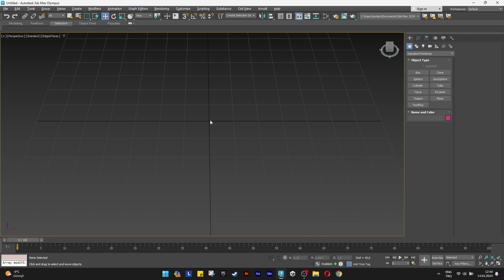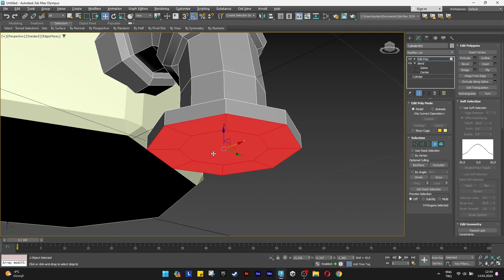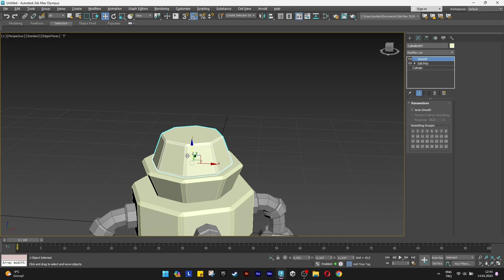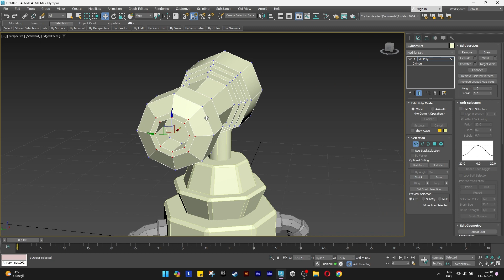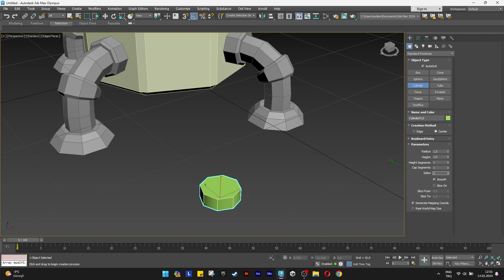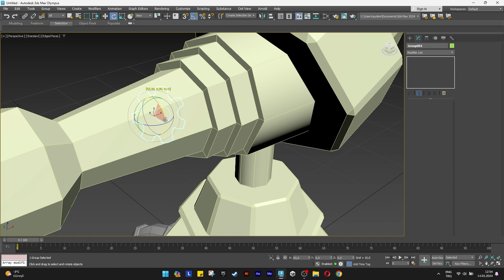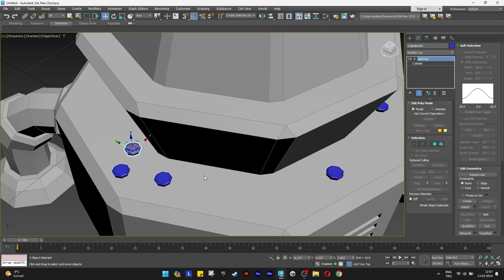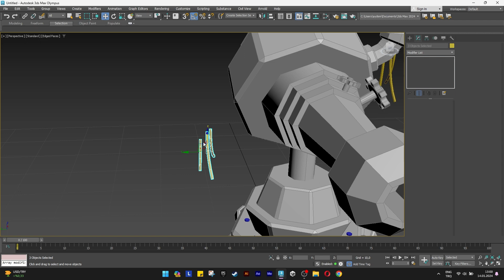Low Poly Turret Modeling | 3DS Max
3dsmax (2024) Low Poly Armed/Weapon Turret Modeling

Turret's Feet: 00:00
Body and Gun Barrel: 3:43
Impeller: 8:49
Air Grille and Screws: 12:00
Chimney and Cables: 14:29